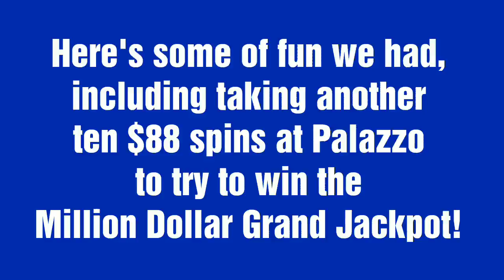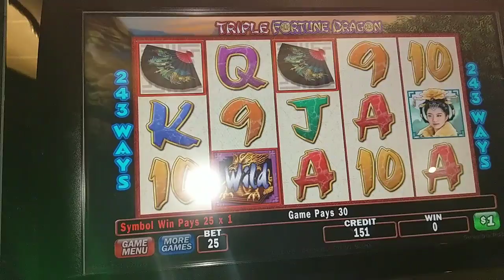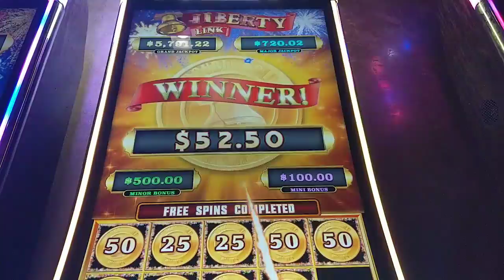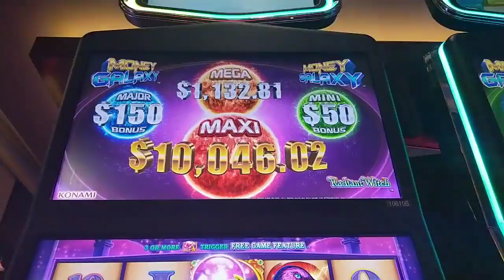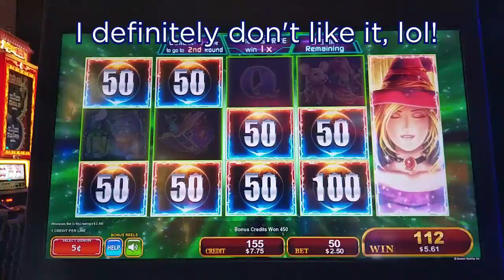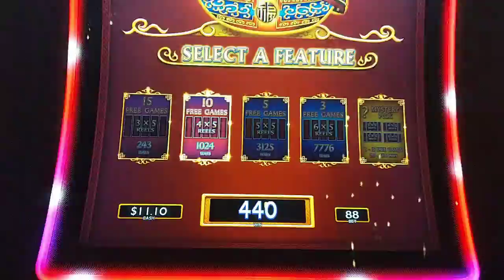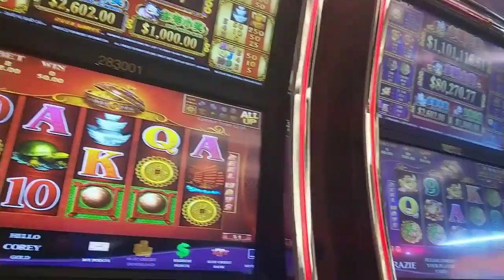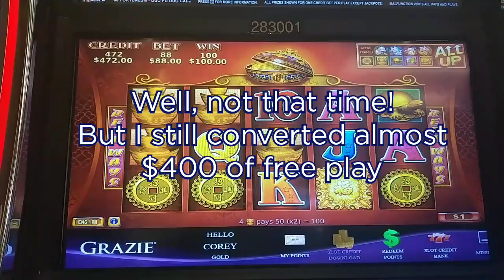$88 Bets on 88 Fortunes! 😱 Can I Bonus Again? 🤞 Slot Shenanigans with Vic T and Baby Girl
Hung out with @VicTSlots and Baby Girl Karen in Vegas and took another crack at the $88 bet Asian slots in the Palazzo high limit room where I got a bonus on my 5,000 subscriber special video.  Can history repeat itself?  Also featuring Big Bang Theory Mighty Cash, high limit Dancing Drums and Triple Fortune Dragon, Money Galaxy, Liberty Link, and Cleopatra Gold.  @cosmopolitanlasvegas and @Palazzo Las Vegas